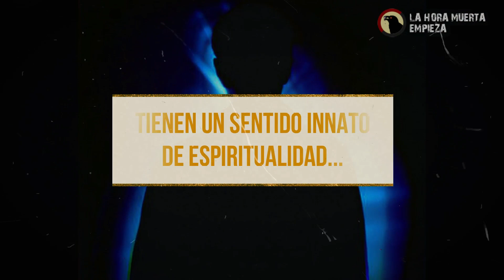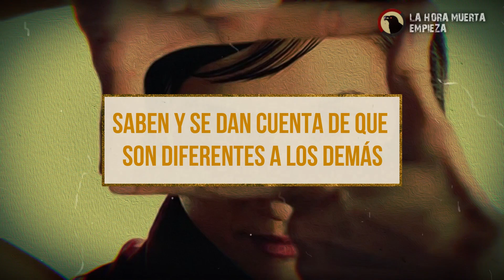Los ADULTOS ÍNDIGO ¿Eres uno de ellos?